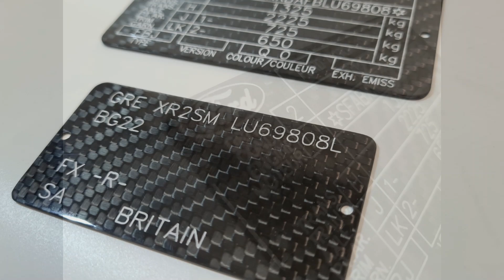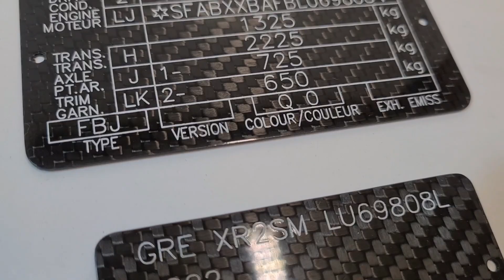Carbon Fibre CNC Machined Vin Tags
A very short video sowing some carbon fibre tags being produced.